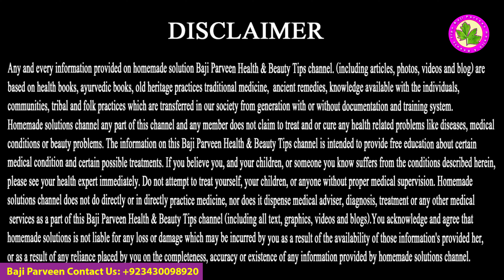20 Healthy Habits - Ayse Adate Jo Baji Parveen Khud Apply Karti Hain Or Sehatmand Rehti Hain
20 Healthy Habits

All content on this channel is copyrighted by the respected Publisher Baji Parveen Health & Beauty Tips. The content in this video is published only for the informational and educational purpose. It is definitely not a substitute for medical advice. These health and beauty tips will guide you to cure some diseases naturally way to homemade remedy used natural but you have to consult to any physician regarding any serious health problems.